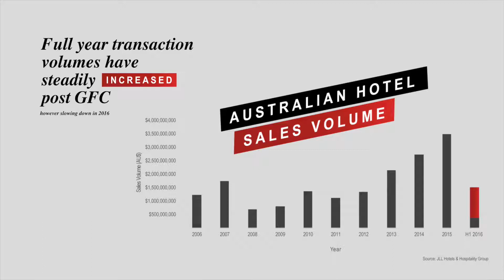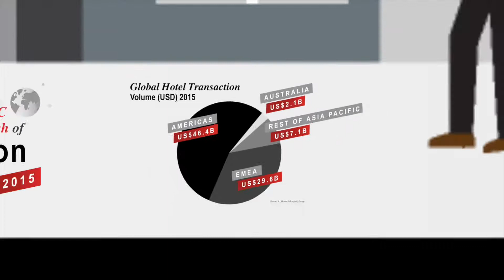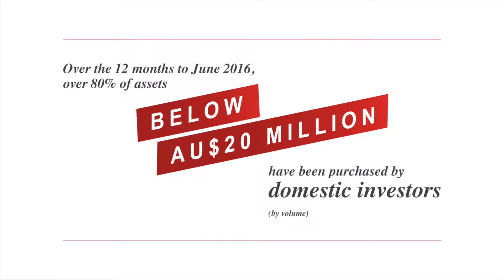Jones Lang Lasalle | Hotelsworld Persuaders Prezi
Dose this look like something you are interested in? to find out more about our amazing services, including

BOOK A FREE 15 MINUTE STRATEGIC CONSULTATION